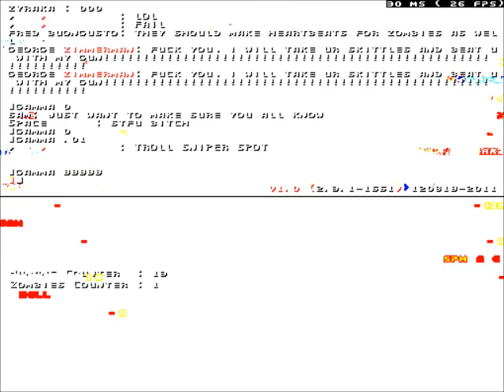Human Tower in Zombie Horde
Hey guys! This is just a little clip of me in Zombie Horde earlier today. Do not expect me to do any Lets Plays of Zombie Horde unless you guys request it. I may only do certain maps too, since most of those maps in Zombie Horde make me lag :(! But hope you guys enjoyed this video!
Link to Oreo's channel:
He does wad reviews and will eventually do some collab with me!